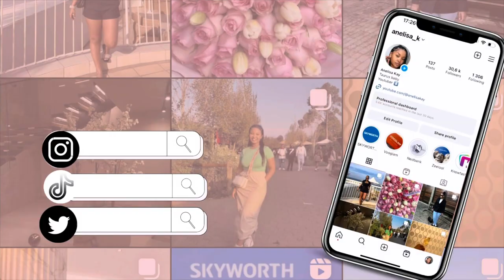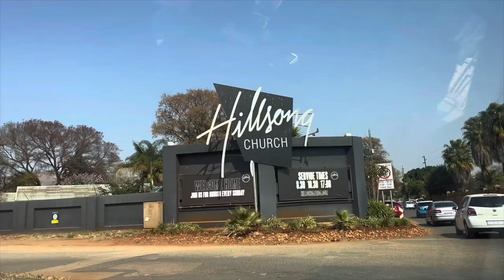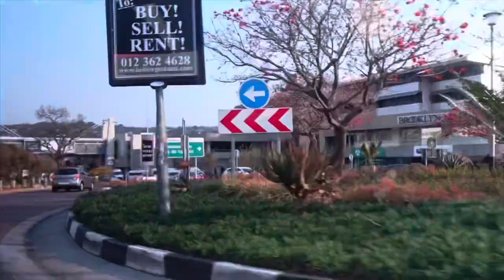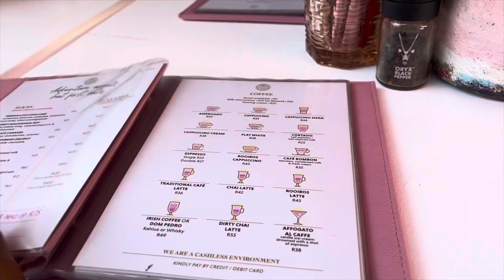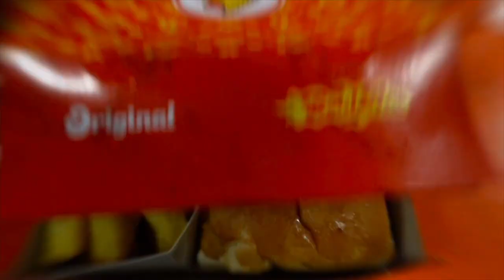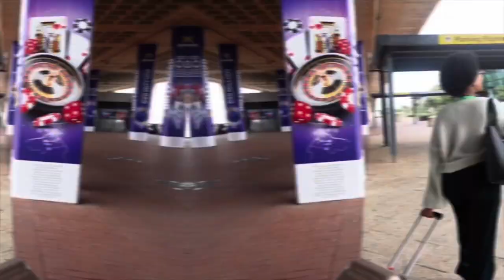TRAVEL VLOG || Awakened Conference 23’ + Mini Life Update || South African Youtuber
Backkkk !!!
New travel Vlog , spend two days with me in GP . Really loved the Awakened conference !! This has to be the best weekend of 2023 for me 🙏🏽

For PR packages and paid promo please email